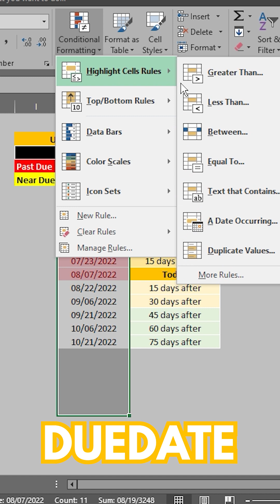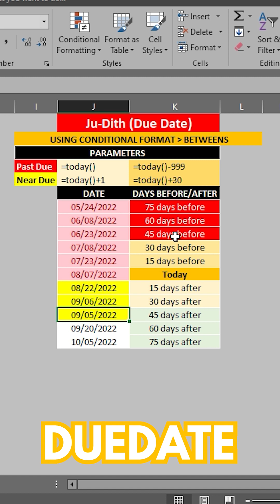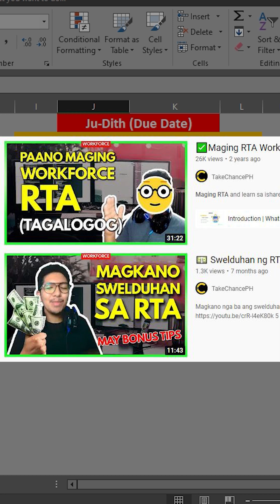👨‍🏫MS Excel Shorts Part15 - SET HIGHLIGHT DUEDATE